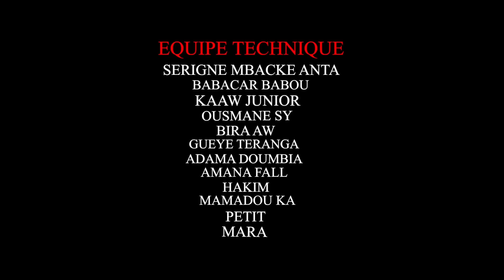DONKAASI GUI - ÉPISODE 74